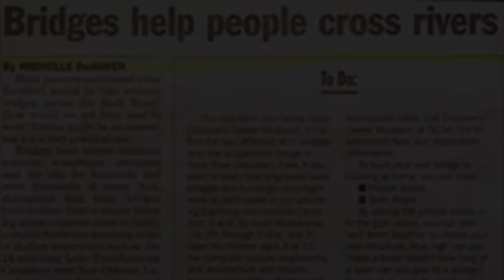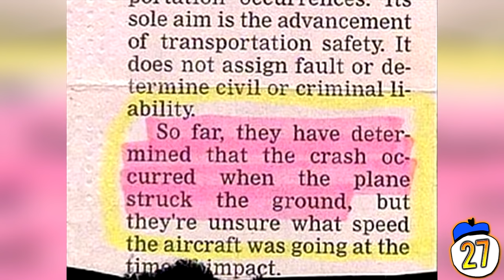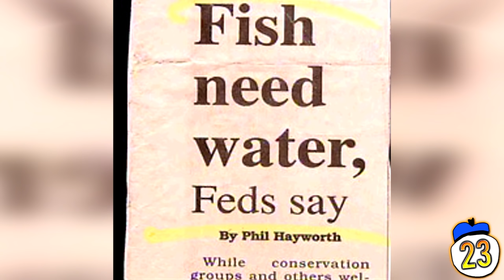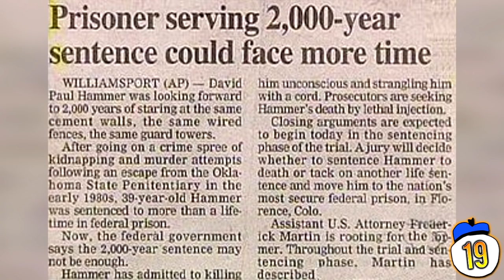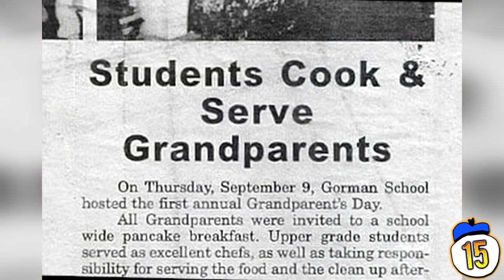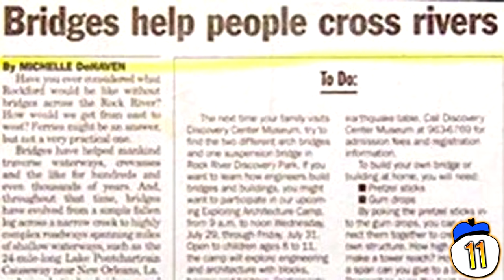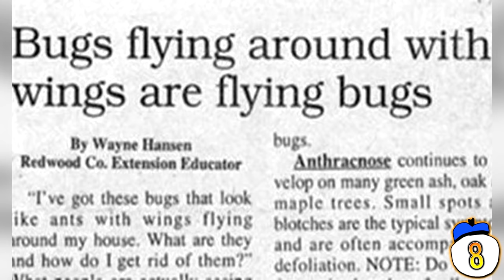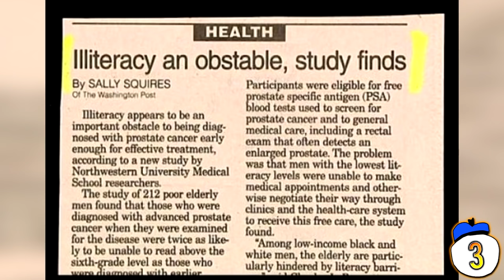30 More Ridiculous Real Newspaper Headlines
From a leopard hooked to pot to pleasuring oneself in a library, we count 30 more ridiculous newspaper headlines.

Legal notes
Script written by Derek Rushlow.